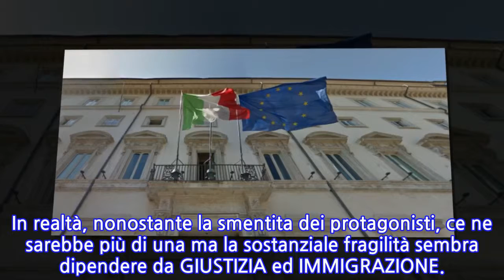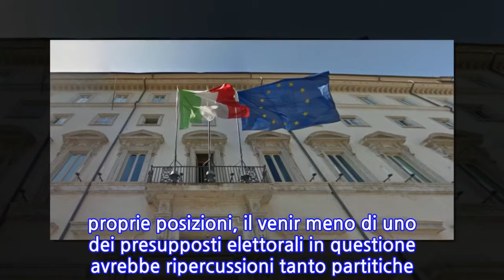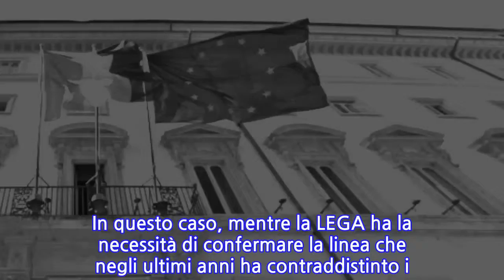Governo, cosa frena realmente M5S e Lega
Parafrasando un vecchio detto, questa fase istituzionale – in cui si cerca in ogni modo di dare un GOVERNO al nostro Paese – può essere facilmente accostata al modo di dire IL TEMPO È DENARO.